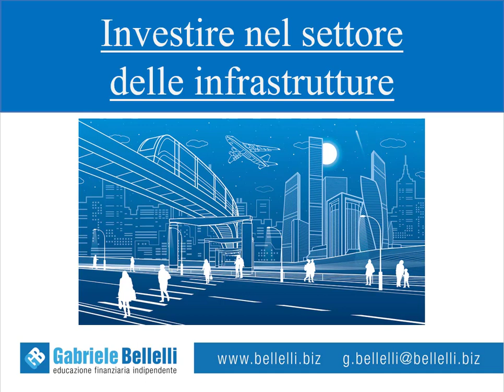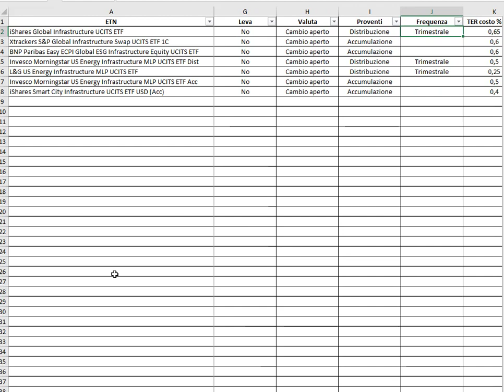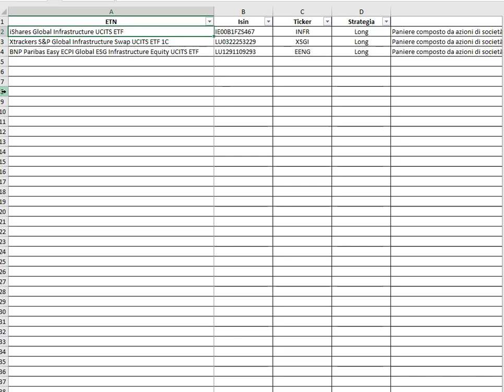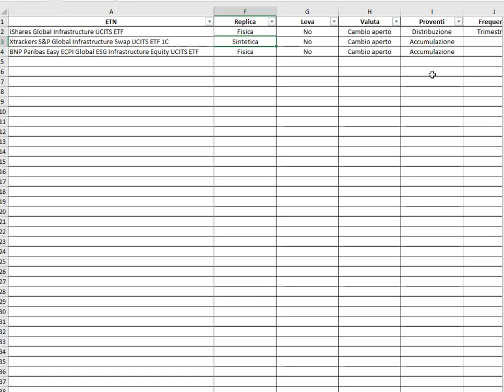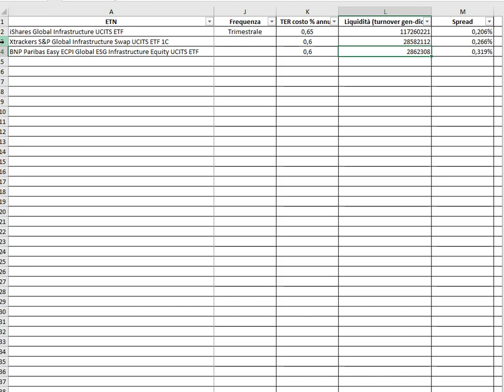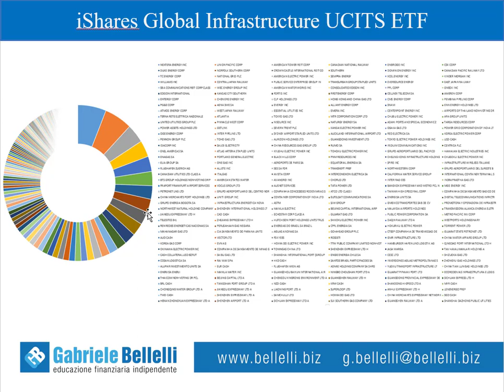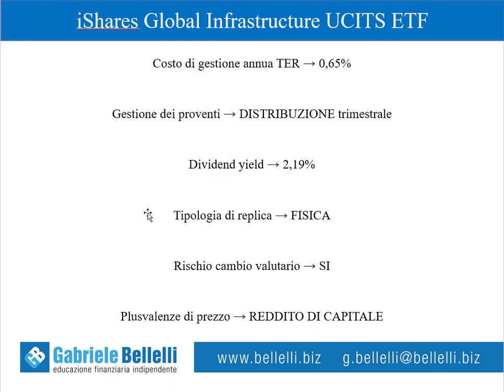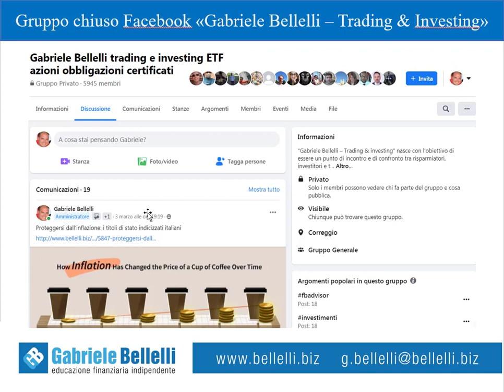Il migliore ETF per investire nelle infrastrutture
In questo video ti segnalo il migliore ETF per investire nel settore delle infrastrutture

✓ iShares Global Infrastructure UCITS ETF
✓ ISIN IE00B1FZS467
✓ Ticker INFR